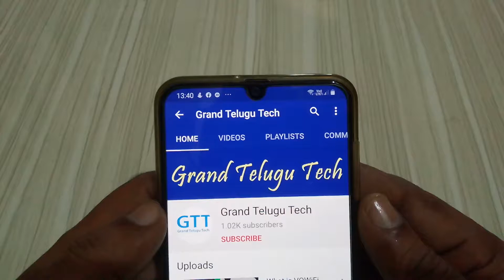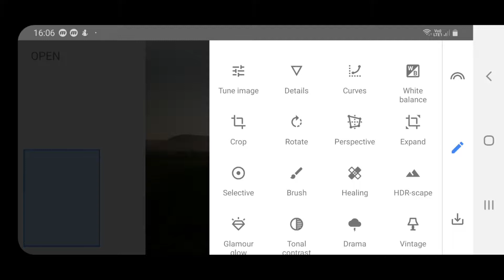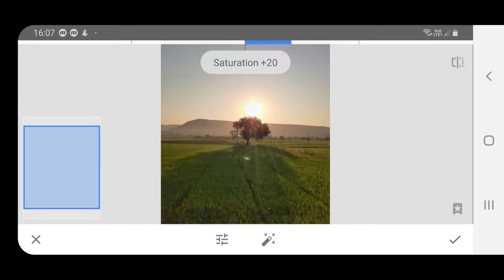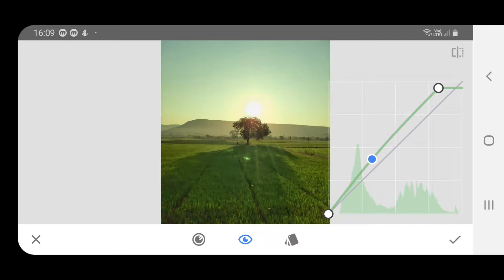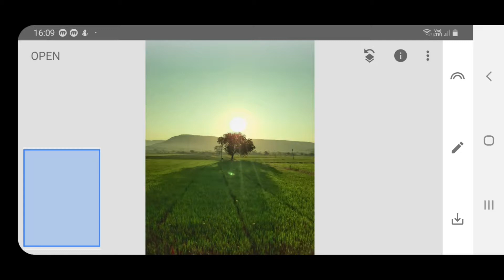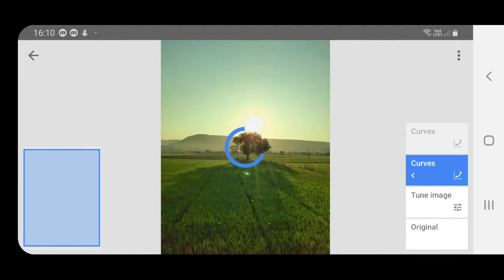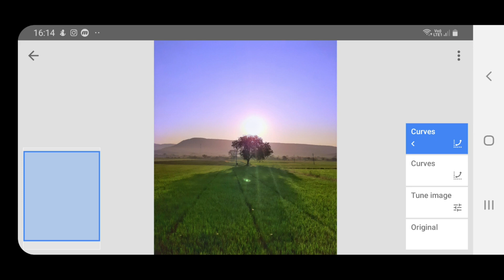Snapseed Tutorial || Best Realistic Color Effect Editing Tricks | New Snapseed Photo Editing tricks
New Trciks and Tips For all Android Mobile Phones